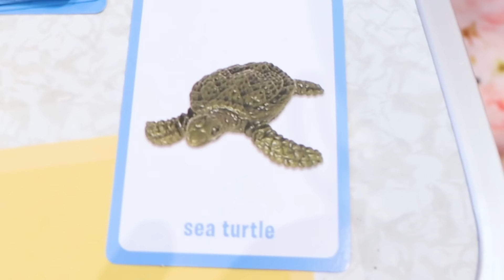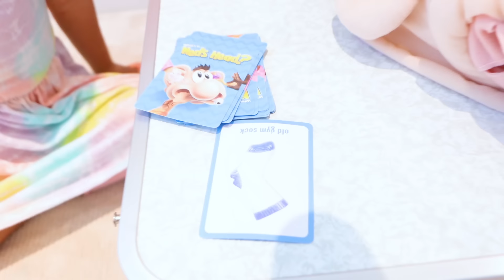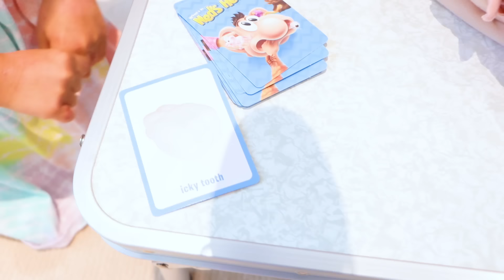Gooey Louie SLIME and more fun kids board game to play!!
Gooey Louie SLIME and more fun kids board game to play!! What's your favorite game to play on family game night?